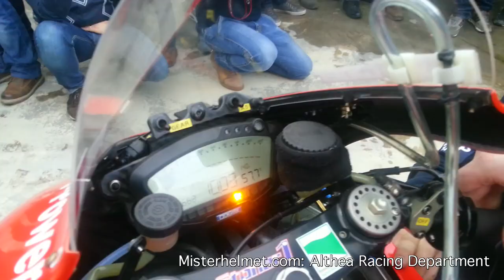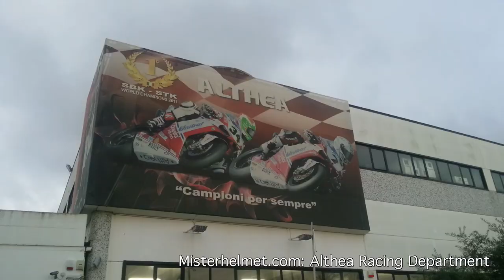Casey Stoner and Loris Capirossi Moto GP engine start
Althea Racing Department: from Genesio Bevilacqua's private bike collection, 2 moto gp engine start. Casey Stoner world champion MotoGP and Loris Capirossi n65 Moto GP.

Dalla collezione privata di Genesio Bevilacqua, 2 accensioni di Moto GP. Quella di Casey Stoner, campione del mondo e quella di Capirossi, la n65